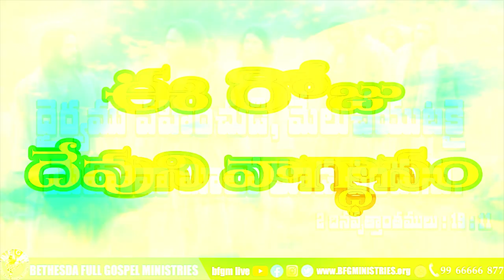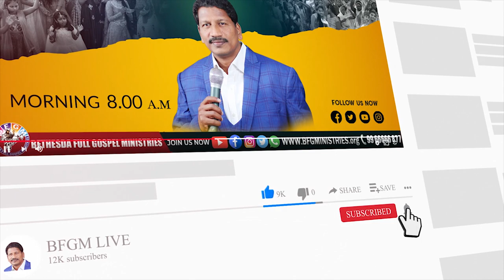Today's promise 27.01.2022 | BFGM LIVE